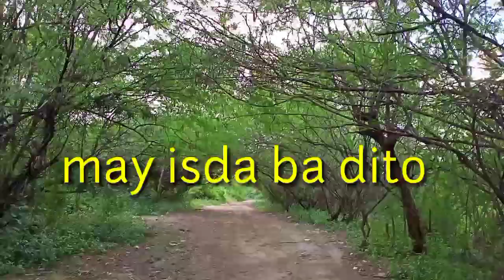2ND FAMILY VLOG.../Padagat usa ang pamilya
Early walking bibili ng sariwang isda kasama ang asawa at anak..
Fresh na fresh po ang mga isda dito..